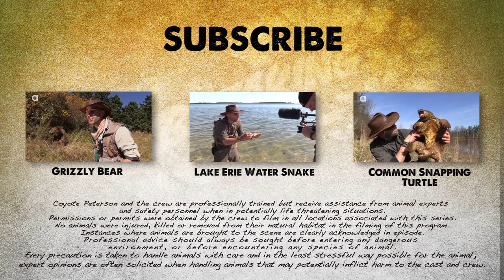Rainbow Trout - Behind the Adventure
Sometimes Coyote calls on the crew to jump in and help when he needs assistance, and that’s exactly what happens when he’s tasked with saving a marooned Rainbow Trout. In this Behind the Adventure you will get an inside look at how the crew worked together to make this encounter possible and just how difficult the scene became as they battled the freezing cold temperatures of Belt Creek.

As an extra bonus this episode also features a Wooly Bear and as we all know...line producer Melissa Feldner LOVES her bears!

*A very special thanks to our friends at The Ranches of Belt Creek for making this episode possible. Please check out their website and consider visiting their amazing resort and wonderful staff for your own wilderness adventure!